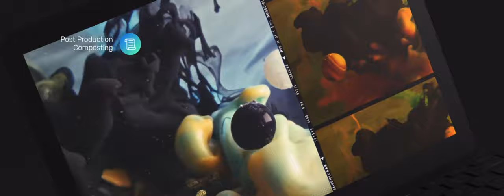Visual Compilation: Emmanuel Akodia